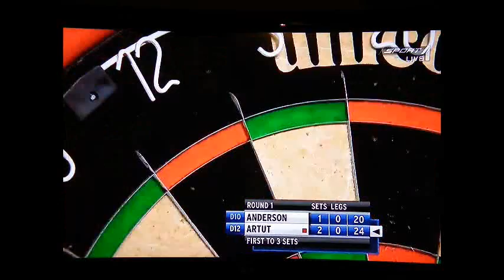PDC WDC 2012 Gary Anderson - Jyhan Artut Teil 3/5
Geschichtsträchtiges Spiel der Nr.54 der Welt, Jyhan Artut, gegen die Nr. 4 und Vizeweltmeister 2011, Gary Anderson, was Jyhan leider im "Sudden Death" nach vorherigen 4 Matchdarts verloren geben musste. Grandios! Werbung für den Dartsport! Meine Hochachtung!